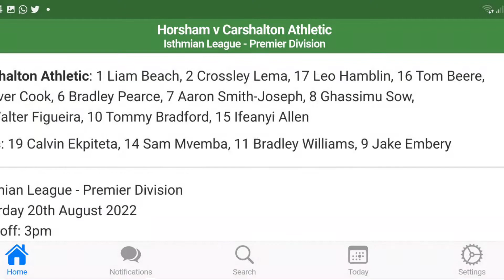Robins Fanatics TV with Matt & AJ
Pitching-In Isthmian League Premier Division.

Match Highlights.

Horsham 1-3 Carshalton Athletic.